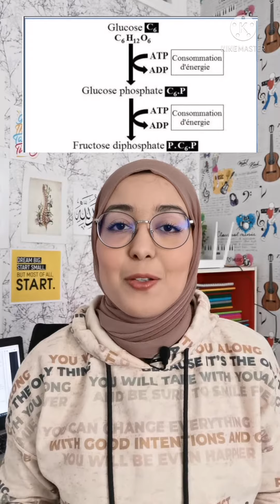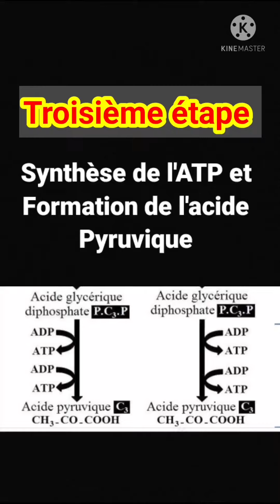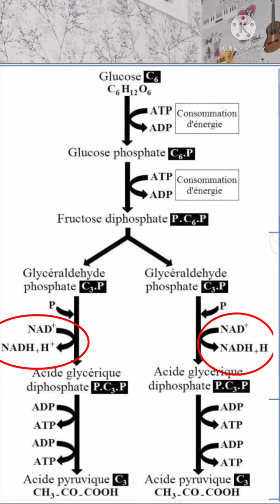les étapes de la glycolyse _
عرض التحضير للمباراة المشتركة لكليات الطب العام ، طب الأسنان و الصيدلة لمادة علوم الحياة و الأرض بدااا 🔥🔥🔥
من شهر فبراير إلى غاية يوليوز
إلا كنتي مهتم صيفت لي كلمة " عرض " عبر الواتساب إلى الرقم التالي :
   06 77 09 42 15

consommation_de_la_matière_organique_et_flux_d'énergie